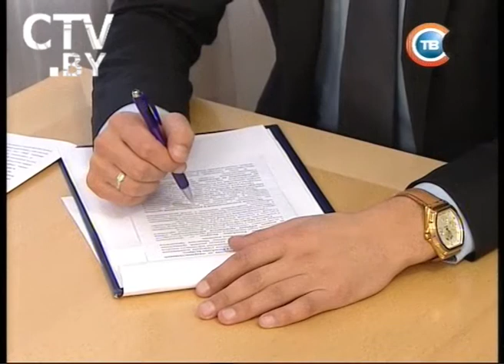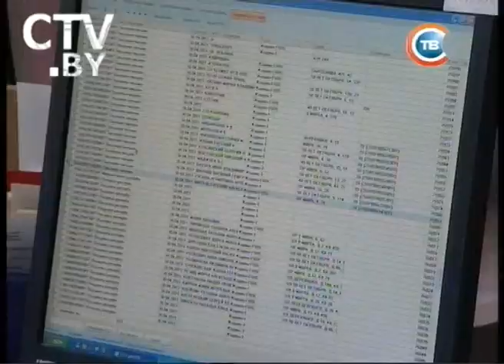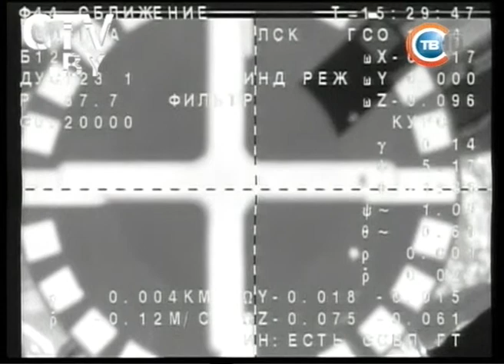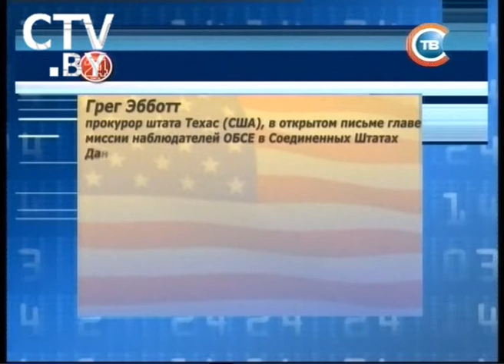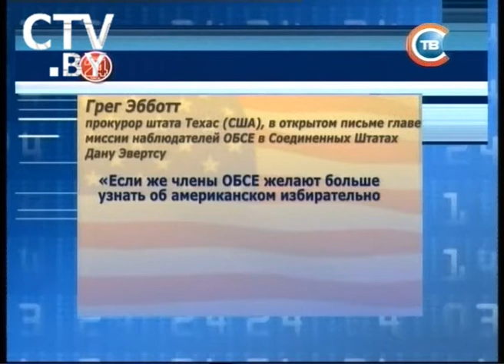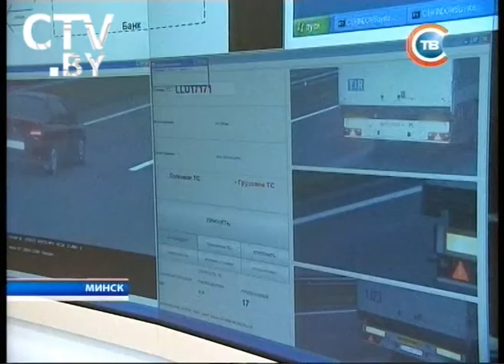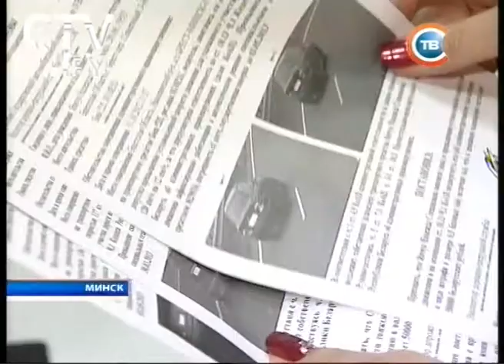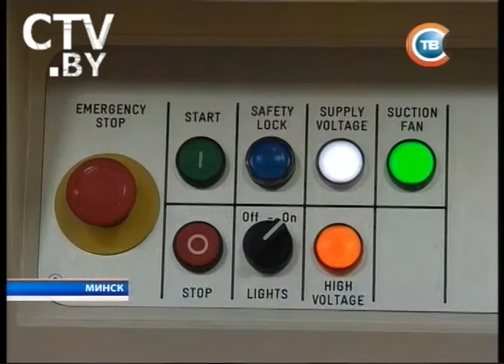CTV.BY: Новости 24 часа 25 октября 2012 в 19.30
Александр Лукашенко о кондитерской отрасли: Наблюдательные советы стали инструментом в руках одного дельца, думаю, не бесплатно
Умный бинт изготовили в Беларуси. Он способствует заживлению ран и ожогов
Камеры фотофиксации за первый день работы на МКАД выявили 500 нарушений скоростного режима
Наблюдателям от ОБСЕ запретили находиться на американских президентских выборах и пригрозили уголовным делом
«Беларуськалий» сможет выплачивать кредит Сбербанку России в течение 3 лет